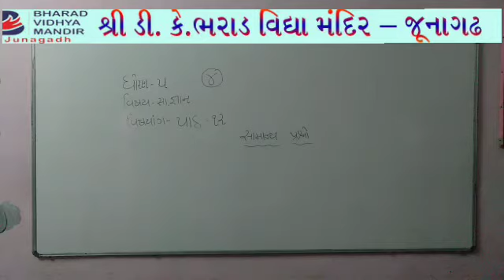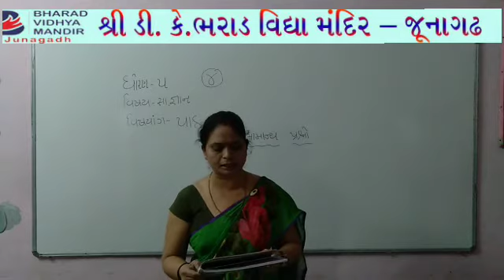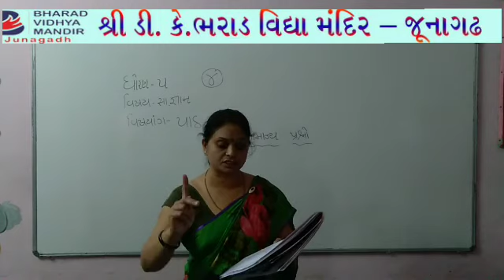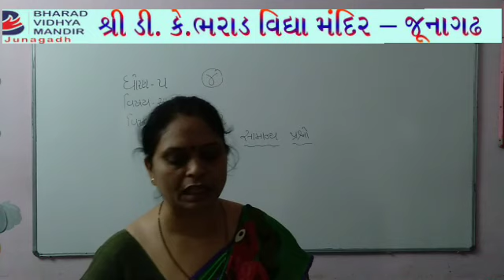ધોરણ 5 પાર્ટ-2(વિષય સા.જ્ઞાન(પાઠ-12))ભરાડ વિદ્યામંદિર-જૂનાગઢ 26-04-21